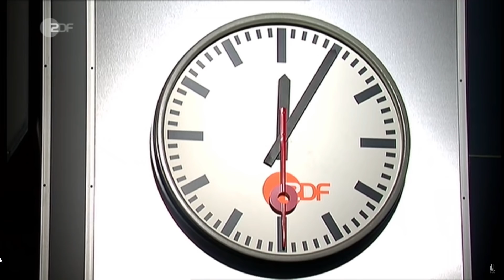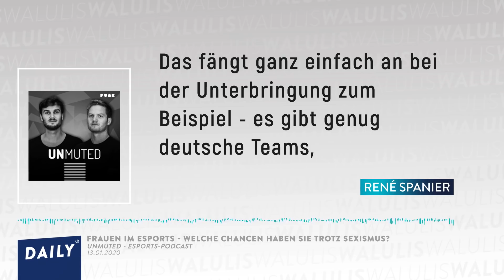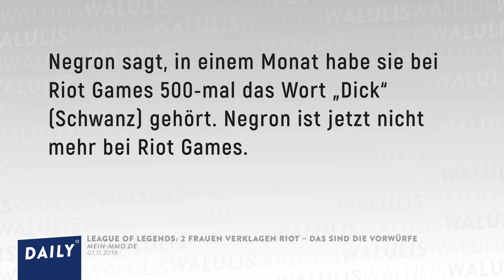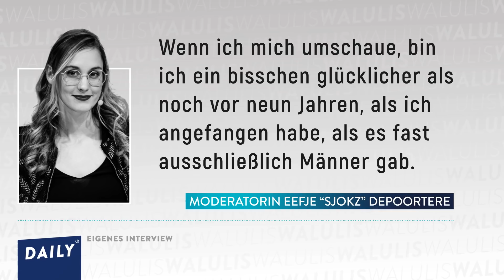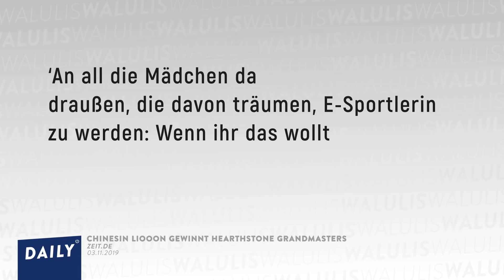Warum die E-Sport-Szene Gamerinnen rausekelt | WALULIS DAILY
E-Sports hat mittlerweile alles: Stadien, Fans, Aufmerksamkeit. Nur eins fehlt: Frauen! Die digitale Ertüchtigung ist eine Männerdomäne. Warum es Frauen im professionellen Gaming so schwer haben.

→Was sonst noch die Woche passiert ist seht ihr jeden Donlinestag bei WALULIS Woche